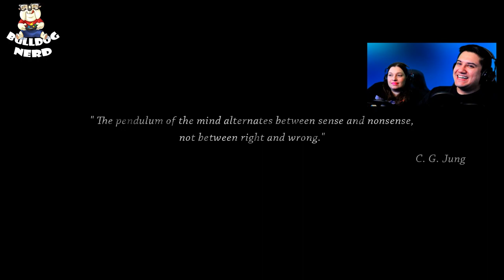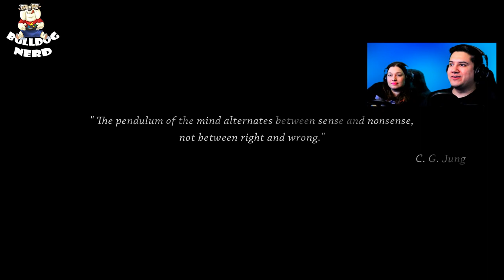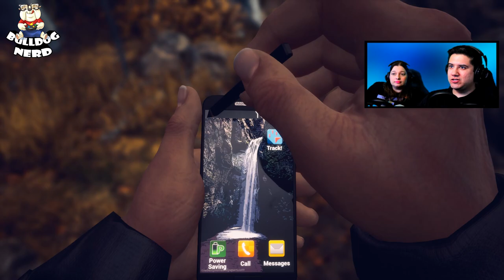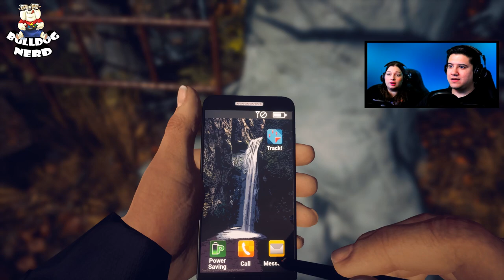SOMEDAY YOU'LL RETURN (gameplay em português pt-BR) | Bulldog Iniciando o Game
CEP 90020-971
Porto Alegre-RS

✔️Vídeo de gameplay do início do game Someday You'll Return", lançado para PC. Futuramente serão lançadas versões para PS4 e Xbox One.

Game recebido pela equipe do jogo para a gravação deste vídeo.

👍Não percam nossas LIVES, que acontecem sempre de segundas a sábados às 20:30 no YouTube, no Mixer, na Twitch e no Facebook:

🎮Testamos a versão final do game no PC.

Configurações do PC:
Placa de vídeo GeForce GTX 1080 Ti 11GB GDDR5X 352-Bit
Water Cooler Radiador 120MM
Chipset Z270
Memória 32GB (4x 8GB DDR4 2133MHz)
Fonte 800W 80 PLUS GOLD MODULAR